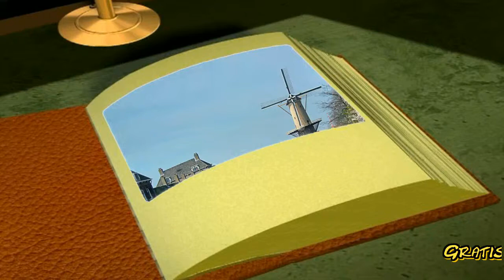ZichtOp: de molens van Schiedam (NL)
Schiedam bezit nog een aantal torenhoge molens. Dat is het restant dat is overgebleven van de 17 molens die in de 18e en 19e eeuw het oude Schiedam domineerden en nodig waren voor de jenever industrie waar Schiedam beroemd mee is geworden.